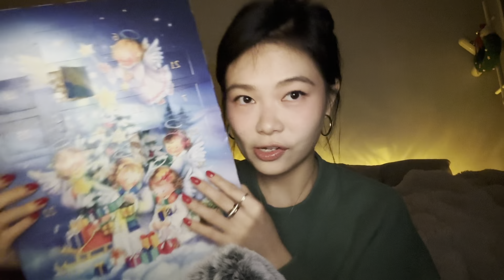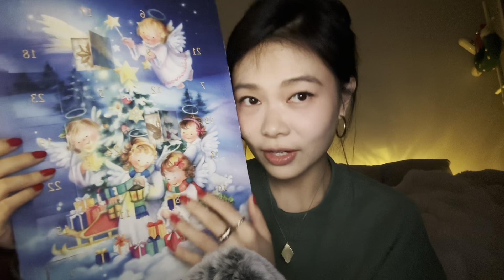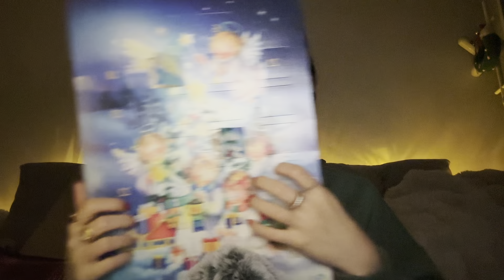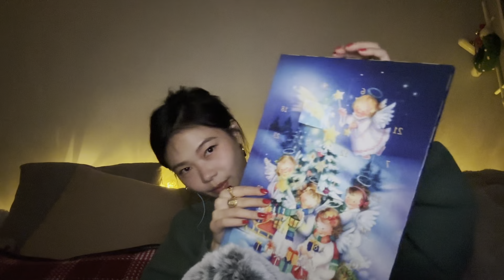ASMR Tapping on Christmas Items! MERRY CHRISTMAS🎄🎅❤️